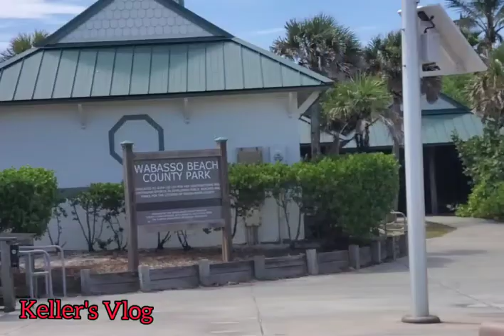Wabasso Beach Florida